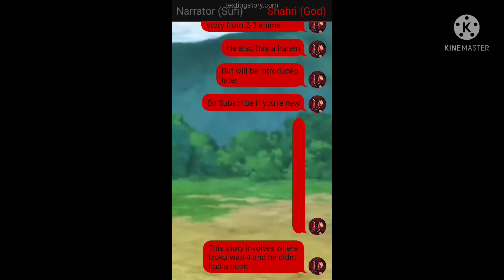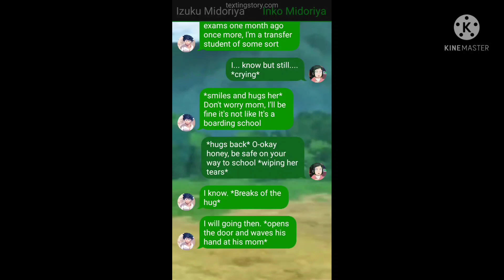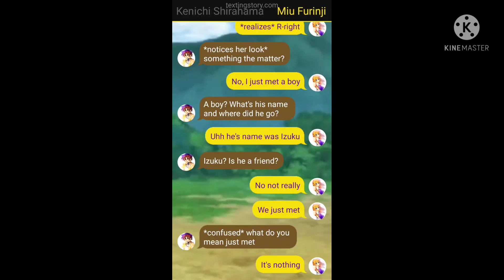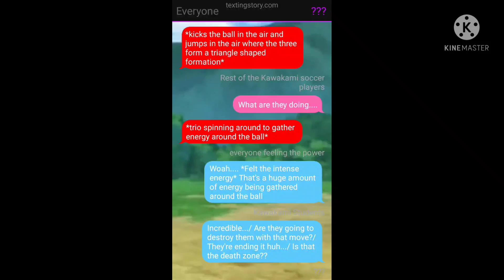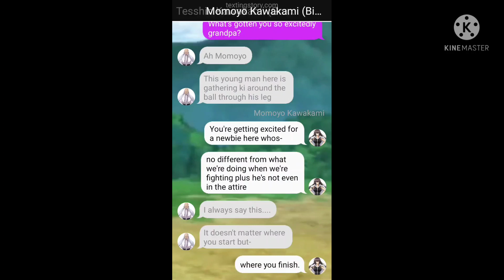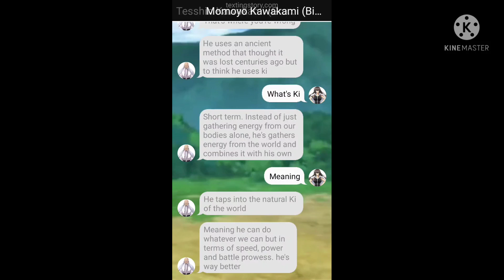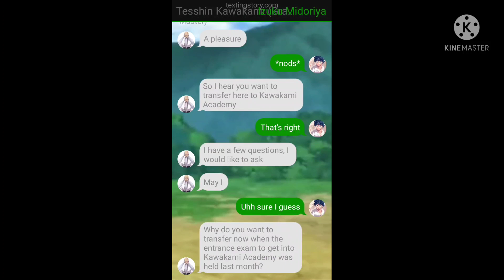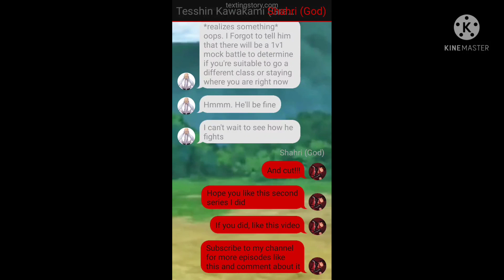Martial Artist Izuku - The Beginning (MHA text story)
Hope you like the video please give a thumbs up for the series.